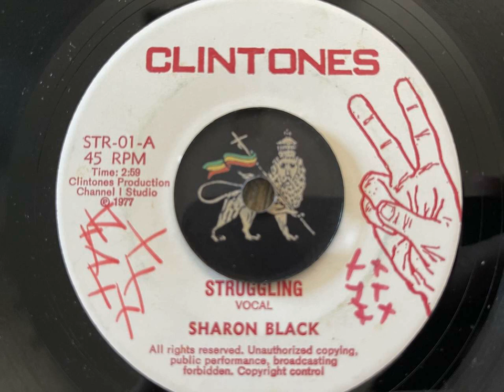Sharon Black - Struggling